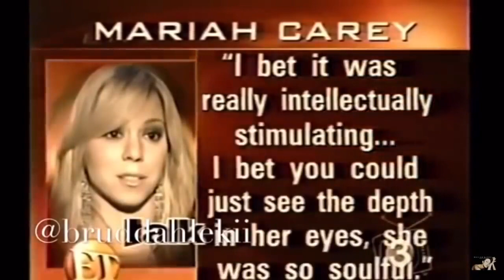J-Lo is a fake